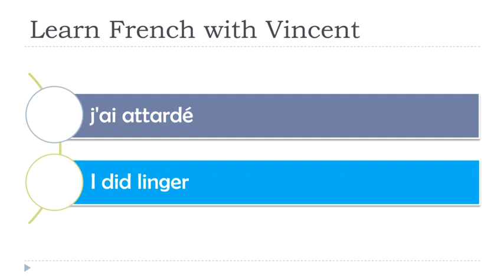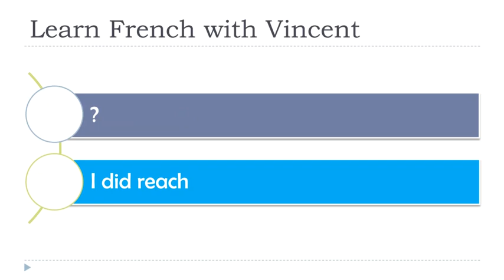Learn French I Exercises I Passé composé # 11